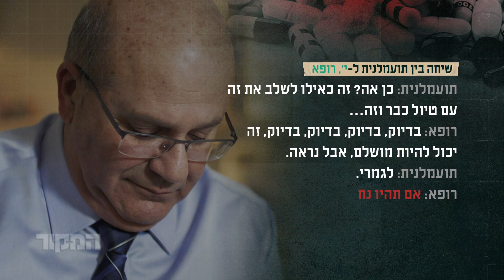המקור // הקשר בין החולים לחברות התרופות